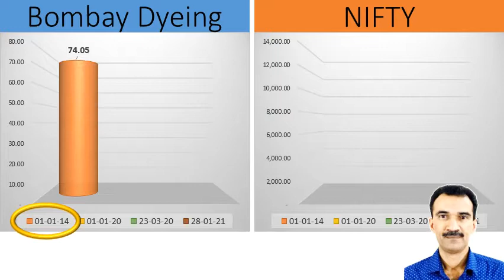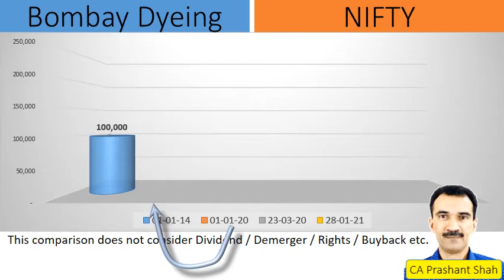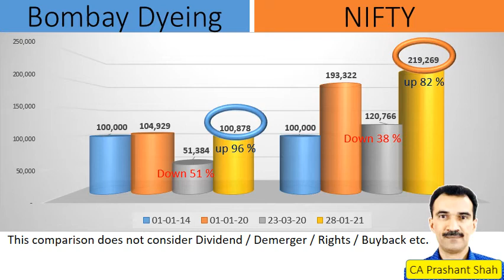Bombay Dyeing Share Analysis